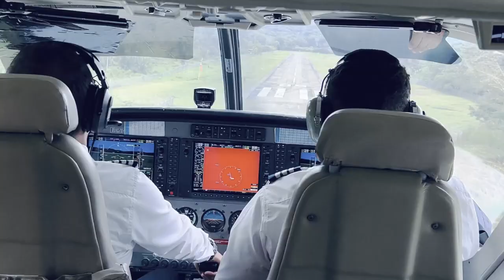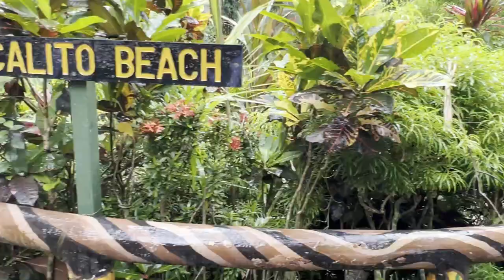Complete Guide to Drake Bay Costa Rica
The Essential Guide to Drake Bay Costa Rica, the remote and rustic town on the Osa peninsula on Costa Rica's southern Pacific coast that's not easy to get to but a must for slow traveling nature lovers and eco travelers. Comprehensive details on getting to Bahia Drake, where to stay and essential sites and things to do.